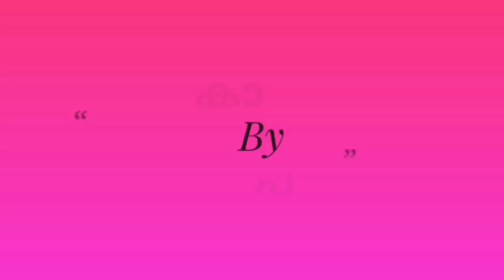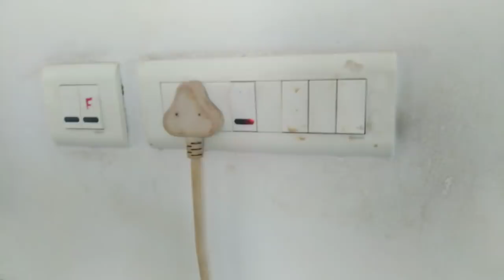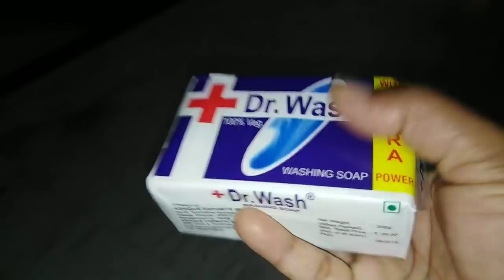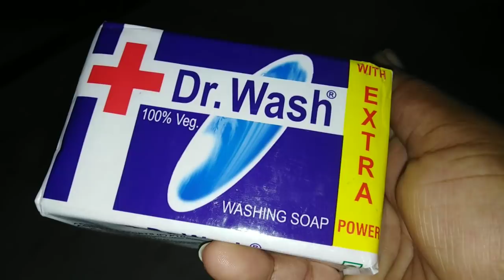Useful tips.. Episode 139